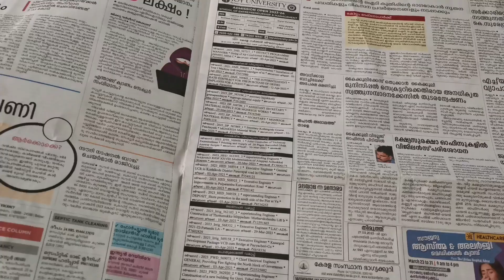🌙RAMADAN DAY-6 | 🤲🏻Iftar vlog malayalam 2023 |ramadan vlogs malayalam |iftar snaks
ramadan vlogs malayalam 2023
iftar vlogs
iftar vlog malayalam
ramadan vlogs
iftar vlog
ramadan 2023